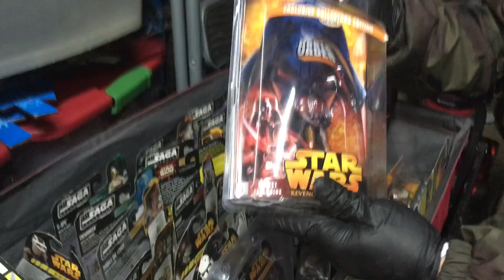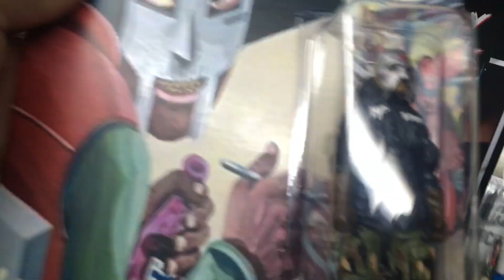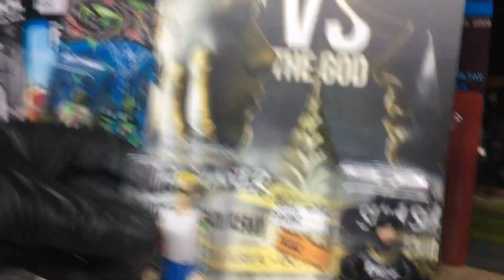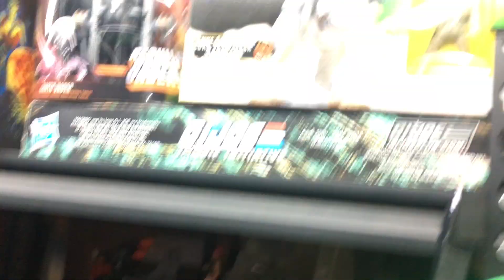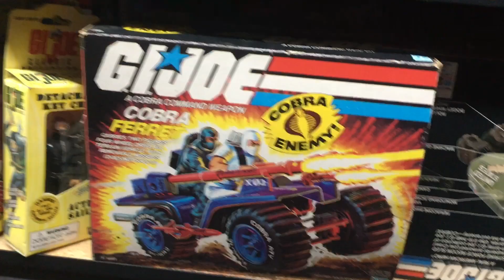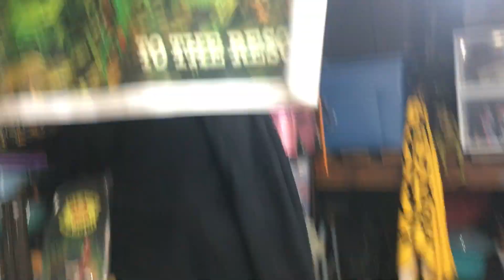Visiting The Zombie Lair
Took a trip to visit Hans, AKA, Total Madness Kustoms and checked out his collection of toys.